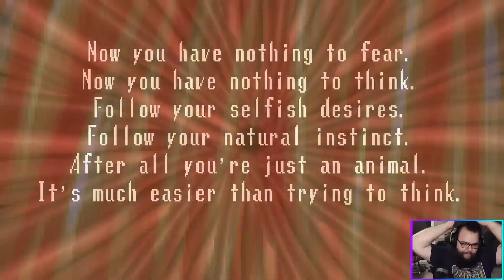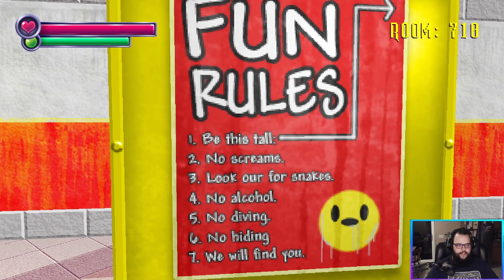Evil Good Burger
Uploads are sporatic because I'm busy.